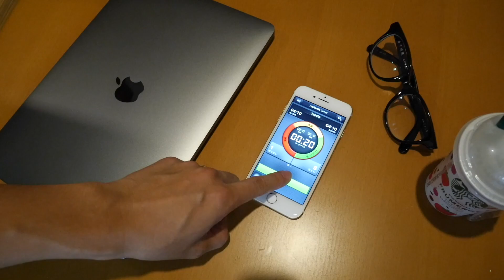痩せるための有酸素スクワット！！4分間連続ver【トバにしの動画】